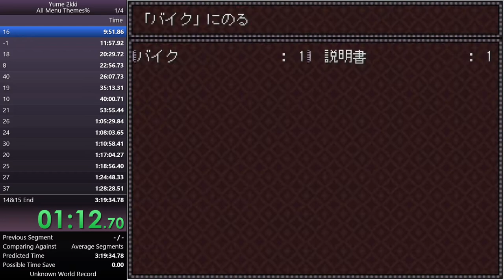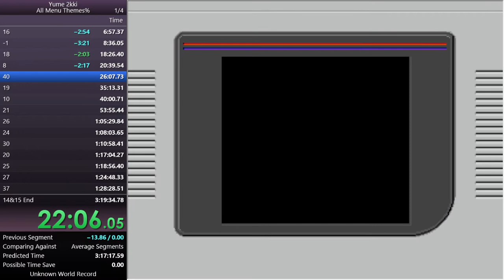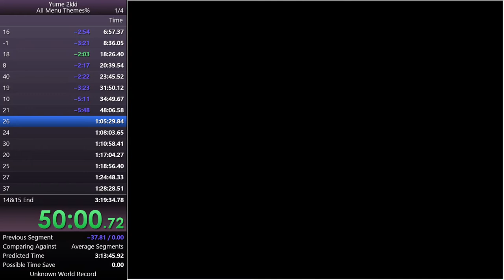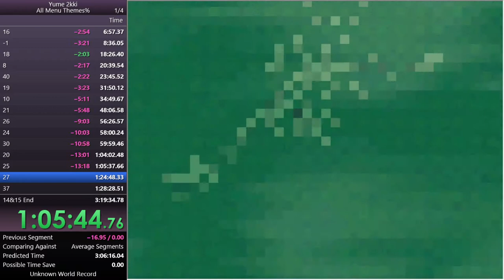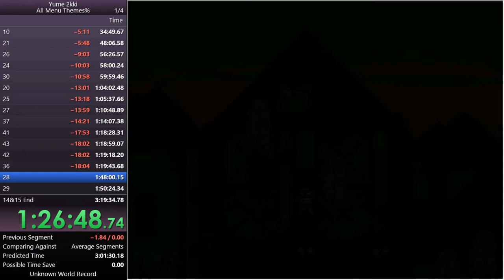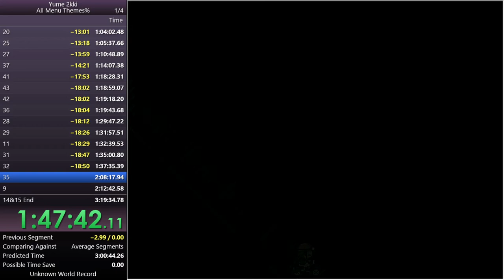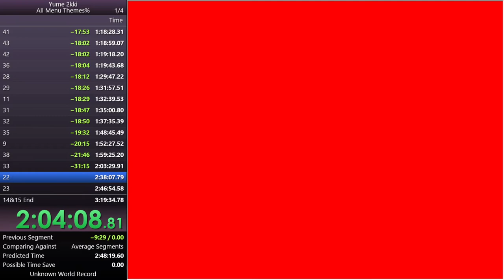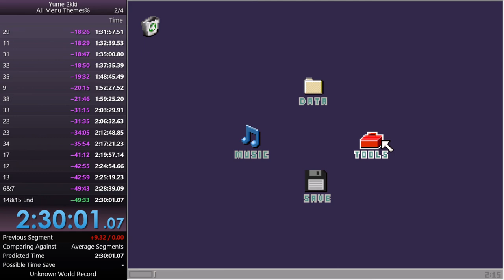Yume 2kki - All Menu Themes% Speedrun (2:30:19)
I could not have done this without Aergia's amazing routing skills and big brain energy. Thanks for all the help and shout outs to Studyman99 for moral support and the entire 2kki community and devs.
This game rocks and now im gonna take a nap for 8 years.